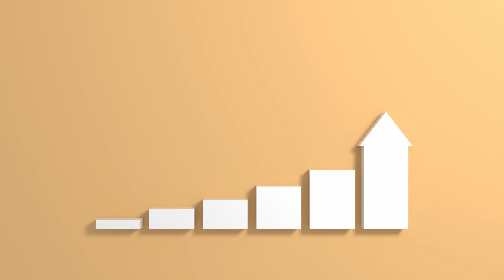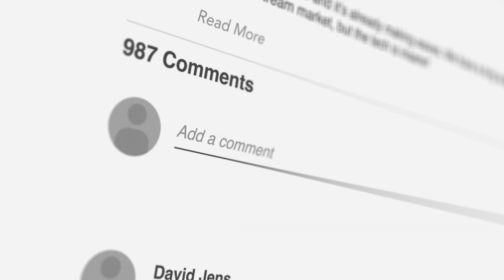Massive Job BOOM In Georgia Coming!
Robins Air Force Base is on a Job Frenzy hiring over 800 new positions, but what does that mean for the Warner Robins Georgia Community?

📅 Schedule a Free 30 minute Discovery Session with Mischa Thompson and the Mischa Thompson Team today and take your first step towards your dream Home!

📲 Connect with Mischa Thompson:

Mischa Thompson
Real Broker LLC